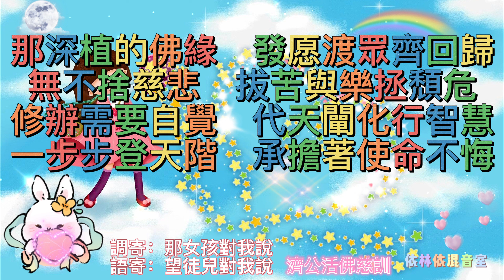❤演唱 / 那女孩對我說(Uu 刘梦妤)／望徒兒對我說 (善歌 調寄 語寄)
調寄：那女孩對我說
語寄：望徒兒對我說
基礎天賜天泉佛堂_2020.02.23

心放空　天很大　任很重
形隻影單也要前走
帶著師的祝福　師的叮嚀囑託
往前走　不退縮
幻化人生中什麼最為可貴
覺悟以後不再紅塵迷醉
手一揮道聲別
曾經鈐（ㄑㄧㄢˊ）印歲月　誠感謝天慈悲
那流轉的因緣　緣起緣滅石中火
火光中起落　夢中身世哀樂多
但漸漸明了我　觸物起照歸空了
遍塵沙界的佛　顛倒無明盡消得
那深植的佛緣　發愿渡眾齊回歸
無不捨慈悲　拔苦與樂拯頹危
修辦需要自覺　代天闡化行智慧
一步步登天階　承擔著使命　不悔
TIAN YIN GE天音閣仙佛語寄善歌
演唱｜項羽柔
錄音室:｜天音閣錄音室 TIAN YIN GE  Recording Studio
混音、母帶  Mastering Engineer｜(蔡依晨)依林依混音工作室 101Mix  Studio